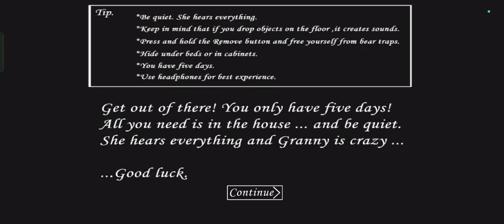how to play granny horror game 🎯